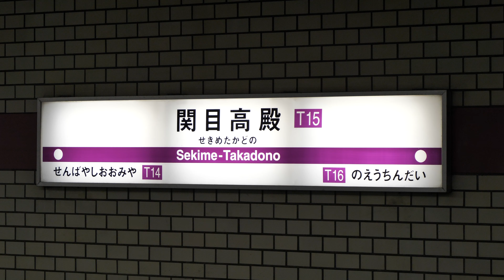大阪メトロ 谷町線 関目高殿駅 2021/1（4K UHD 60fps）